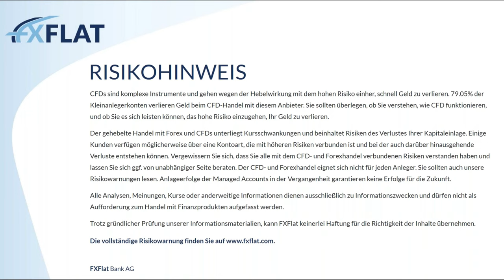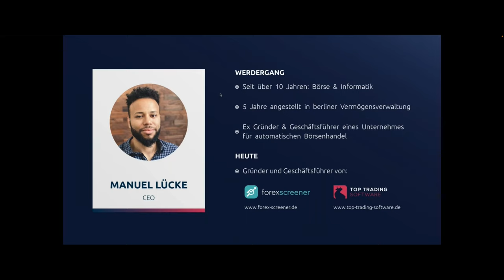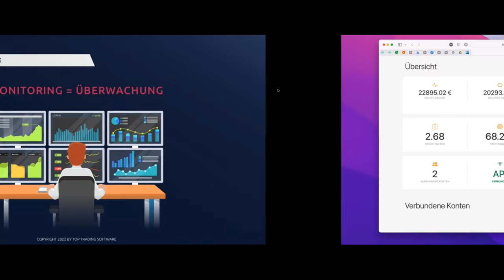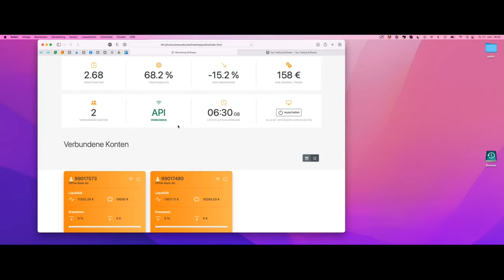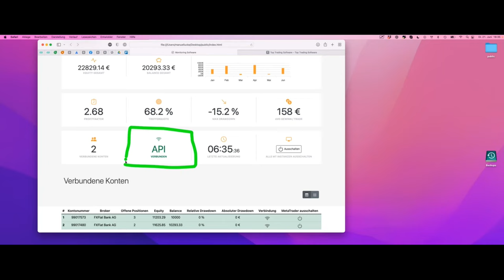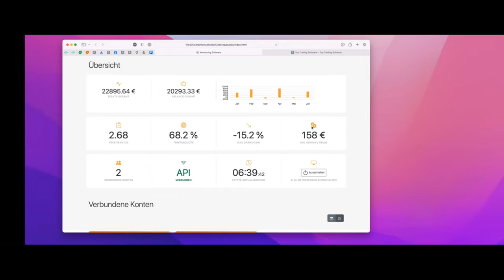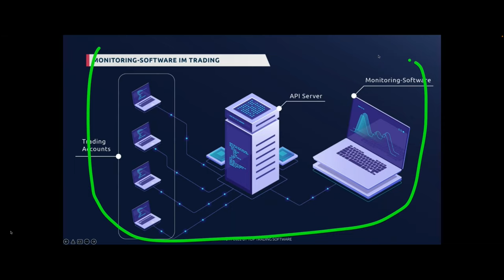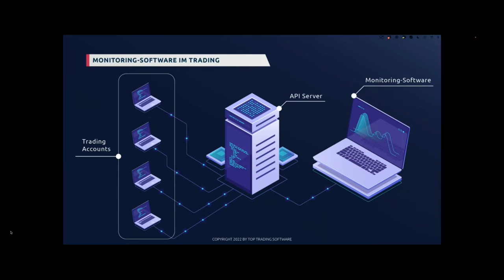Top Trading Software - 'Monitoring Software' Das Wichtigste auf einen Blick 21.06.2022 Neu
Wer über mehrere Handelskonten verfügt oder auch Kunden-Konten verwaltet, kann schnell den Gesamtüberblick verlieren. Monitoring Software vereinfacht die Überwachung unserer Trading-Konten und fasst die wichtigsten Informationen auf einem Blick zusammen.

In diesem Webinar stellt Manuel Lücke, Gründer und Entwickler von top-trading-software.de, die Vorteile einer Monitoring Software für Trader vor. In dem Webinar wird auf folgende Punkte eingegangen:
• Was ist eine Monitoring Software?
• Verschiedene Typen von Monitoring Software
• Was lässt sich überwachen?
• Vorstellung einer individuellen Monitoring Software